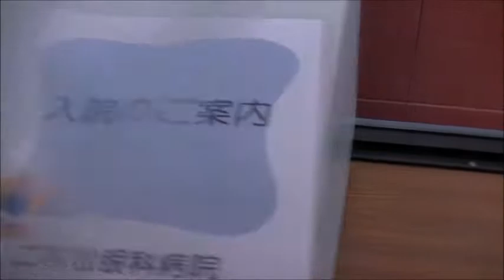江戸川区 二本松眼科病院 ２０６号室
江戸川区二本松眼科病院の２０６号室
６人部屋になります